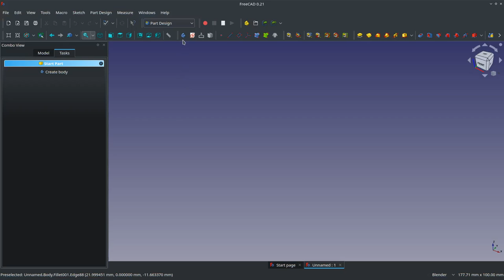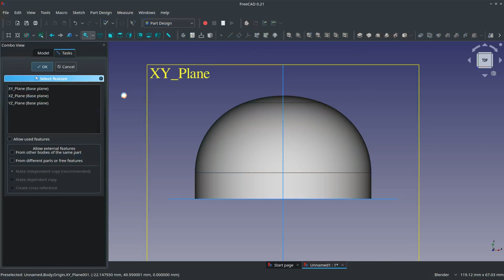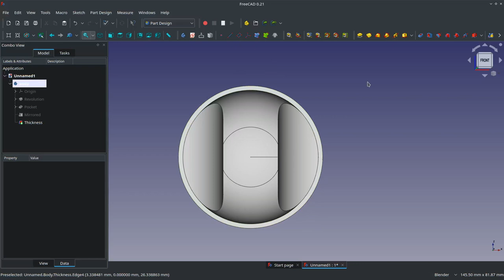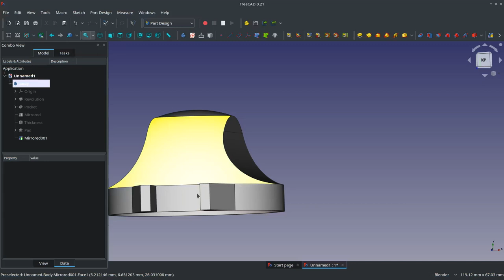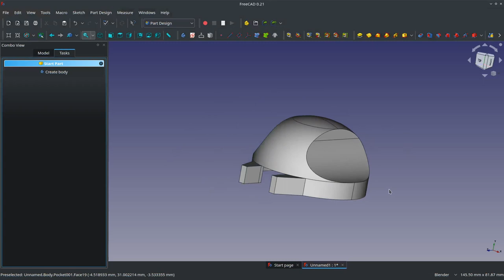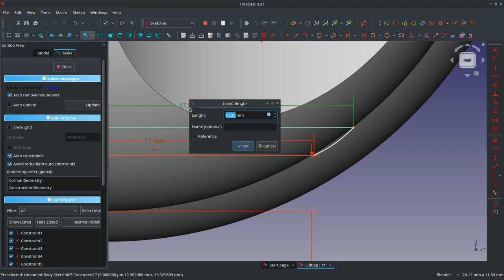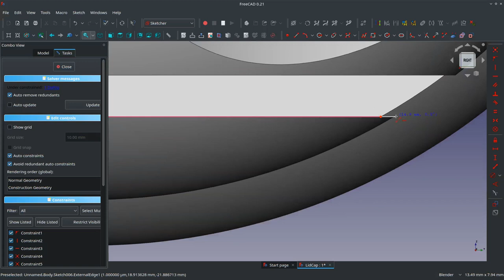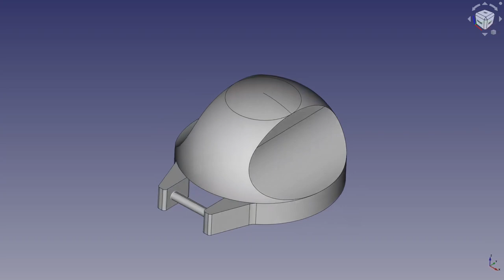Repuesto diseñado y mejorado en FreeCAD 0.21 e impreso en 3D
En este video mostraré el diseño CAD y proceso de impresión 3D de un repuesto utilizando FreeCAD 0.21. El objetivo es demostrar uno de los puntos fuertes de la impresión 3D: La fabricación de repuestos inexistentes o de elevados costos, como siempre utilizando herramientas de Software libre.

0:00 Introducción
0:35 Consideraciones de diseño
1:26 Pieza base - Revolución
4:05 Funcionalidad de agarre - Vaciado
6:17 Creación carcasa - Espesor
7:02 Bisagra - Extrusion + Simetría
9:13 Remover Material - Vaciado
10:59 Eje bisgra - Extrusión
13:07 Pestaña interior - Extrusión
15:40 Soporte pestaña - Extrusión
18:01 Decoraciones - Redondeo
19:41 Impresión 3D
20:06 Prueba y resultado final
21:07 Lamentaciones